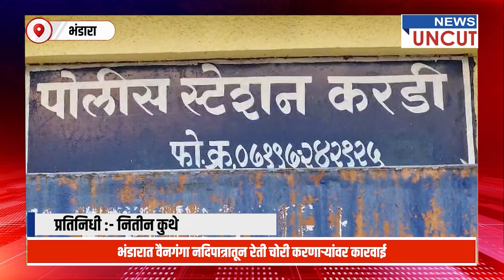भंडाऱ्यात वैनगंगा नदिपात्रातून रेती चोरी करणाऱ्यांवर कारवाई